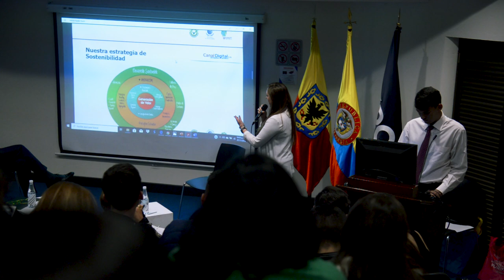Comunicación Estratégica y Desarrollo Sostenible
En el Auditorio alterno del Bloque K se llevó a cabo el conversatorio sobre Comunicación Estratégica y Desarrollo Sostenible, gracias a la organización por parte de la Facultad de Sociedad, Cultura y Creatividad, orientada por la docente Teresa del Pilar Niño B. en el marco de la doceava Semana Grancolombiana